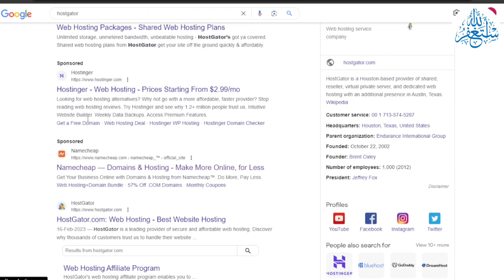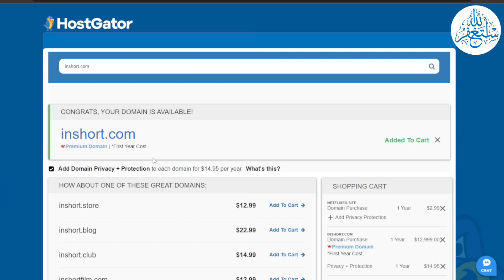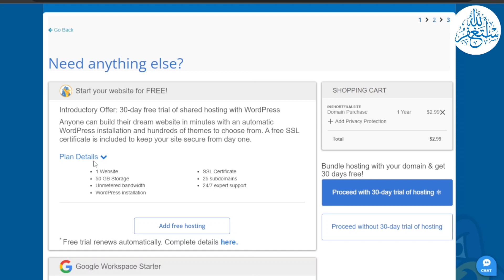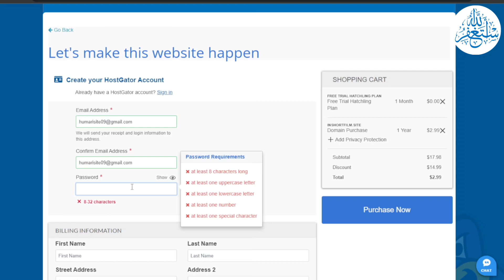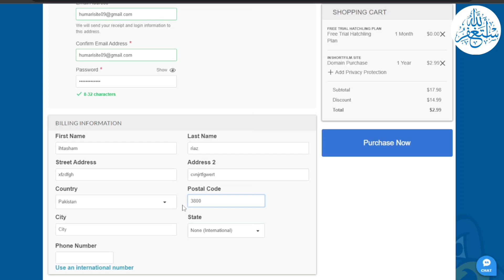How to buy domain in Hostgator, Hostgator Tutorial